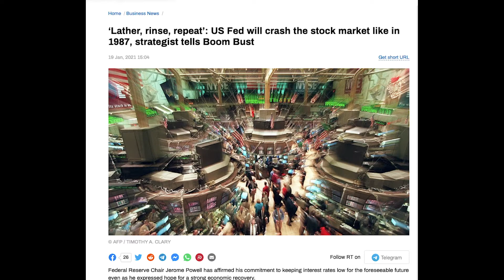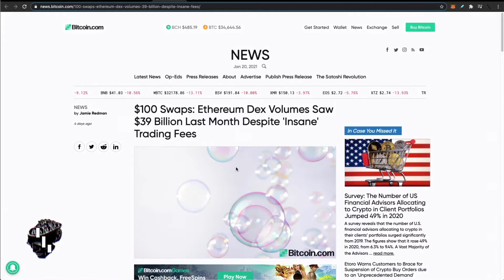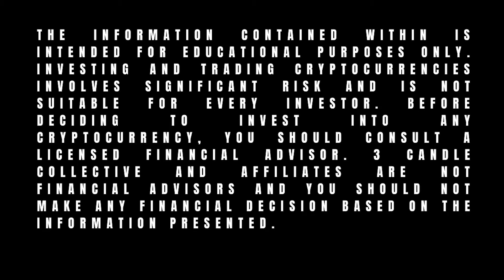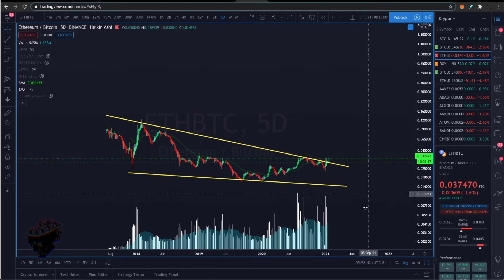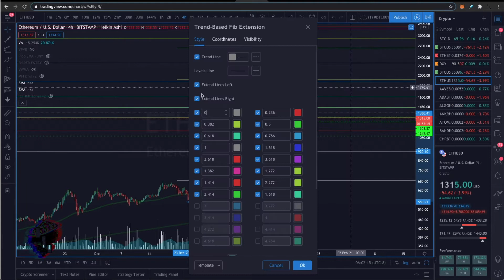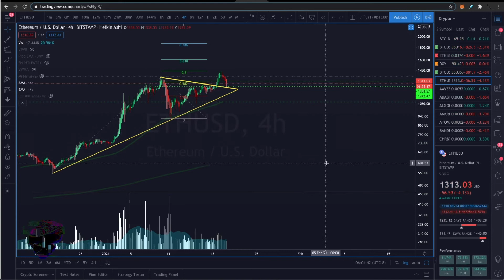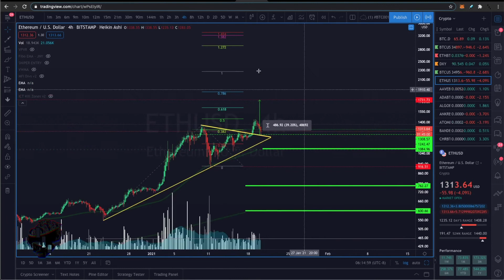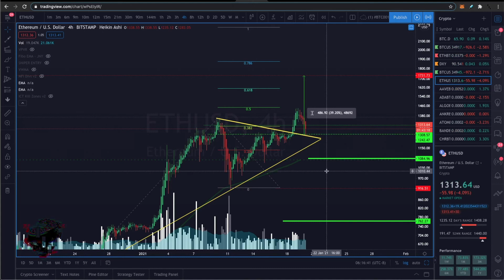BITCOIN correction in coming! DIPS are for BUYING! Exact targets for BTC and ETHEREUM!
SPOT trading strategy that backtests 2 years with a 70% win rate (or better)
CLONED versions of famous indicators :)
CUSTOM indicators, Oscillators, and Strategies

If you don’t have your crypto on a hardware wallet, WHAT ARE YOU DOING?! Remember.. NOT YOUR KEYS… NOT YOUR WALLET! Leaving your BTC on exchanges like Coinbase and others, is risking losing it! Especially in times like these.

100% Free ICO - Definitely check this one out!
Pi is a new digital currency developed by Stanford PhDs, with over 3.5 million members worldwide. To claim your Pi, use my username (BitCapJohnny) as your invitation code.